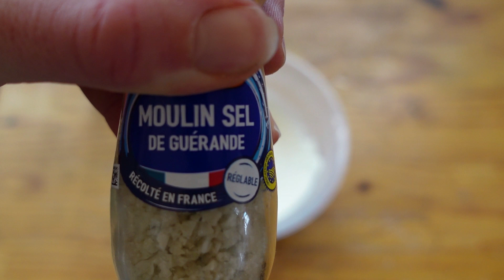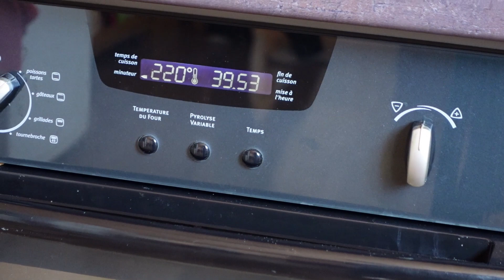TARTE à l'OIGNON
Hello ! Dans cette vidéo je te montre comment faire une tarte à l'oignon, avec les oignons qui viennent tout droit du potager. Bon visionnage et bon appétit !

Bon visionnage !